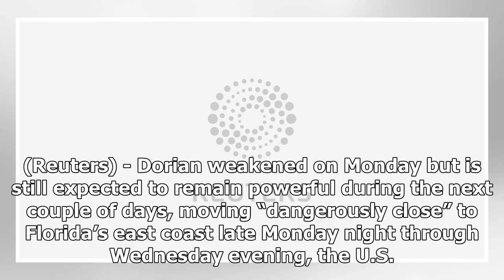Dorian weakens but expected to remain powerful hurricane - NHC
(Reuters) - Dorian weakened on Monday but is still expected to remain powerful during the next couple of days, moving “dangerously close” to Florida’s east coast late Monday night through Wednesday evening, the U.S. National Hurricane Centre (NHC) said. Dorian, now a Category 4 storm on the five-ste...